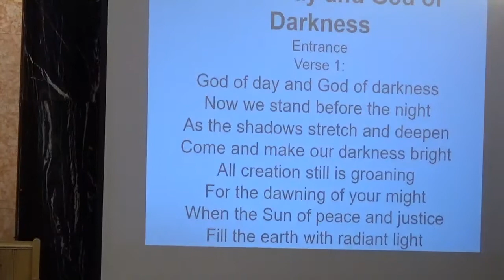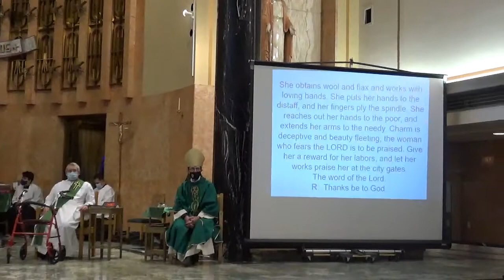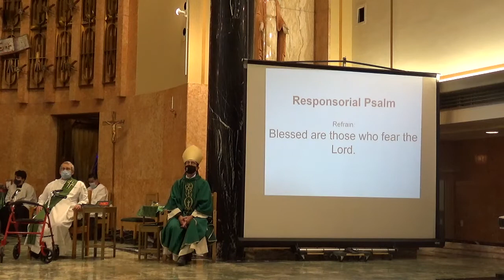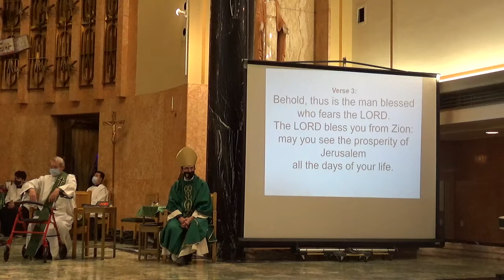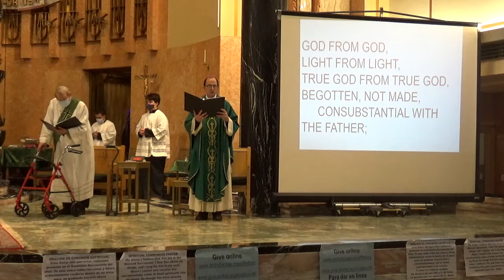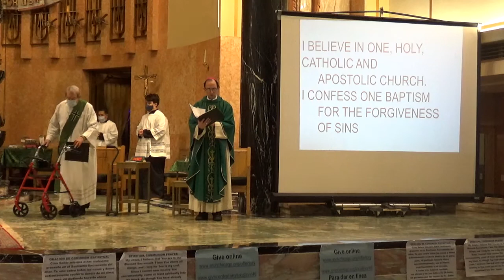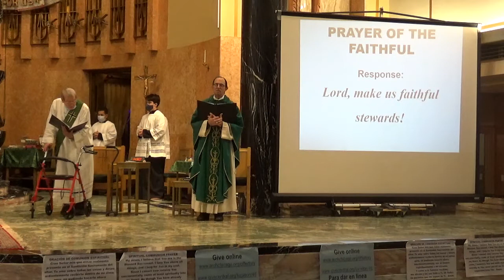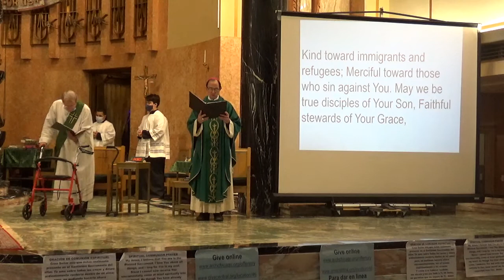Sunday Mass - 15 November 2020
33rd Sunday of Ordinary Time
15 November 2020
Our Lady of Mercy

Readings of the day

We are sending texts and emails on a weekly basis, to keep you up to date with OLM news.

If you are a parishioner at Our Lady of Mercy and need to update your phone, email or address.